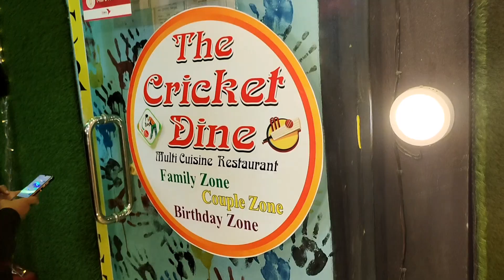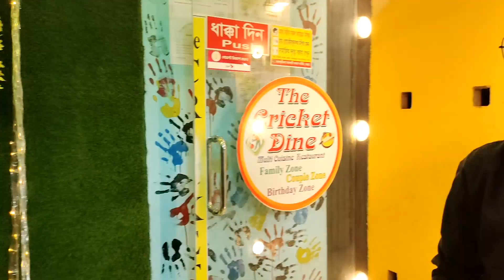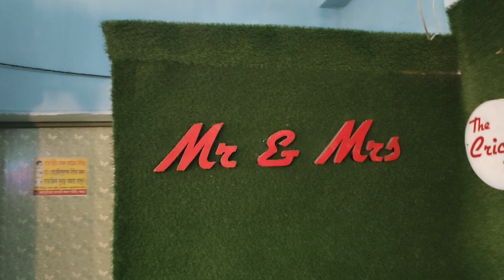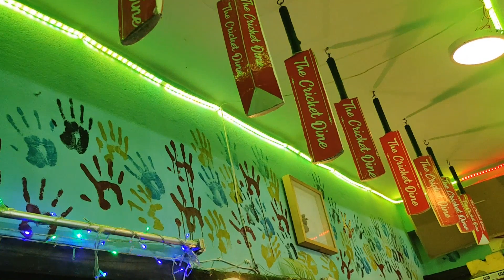The Cricket Dine Restaurant amazing place and nice decorations by IbrahimOfficial.1995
The Cricket Dine amazing place and has nice decorations. Have a wonderful moment that day.